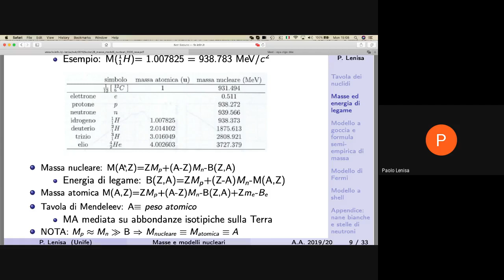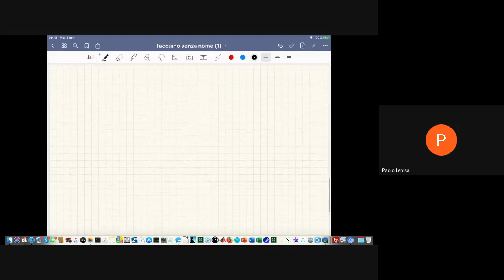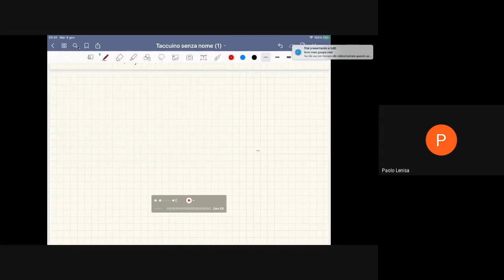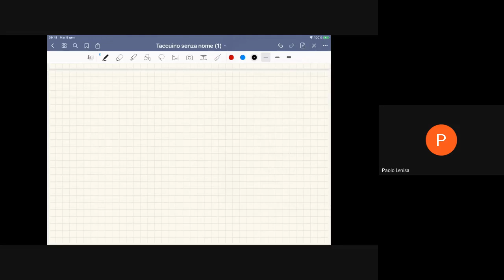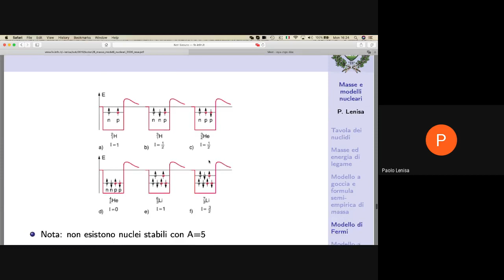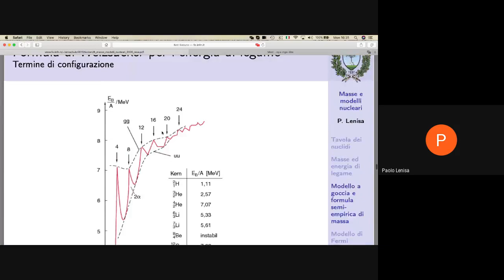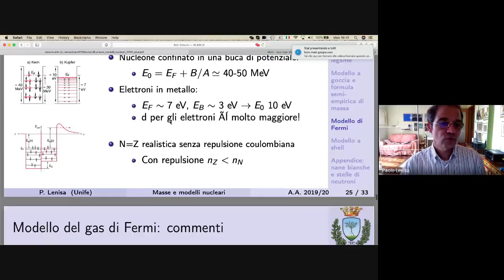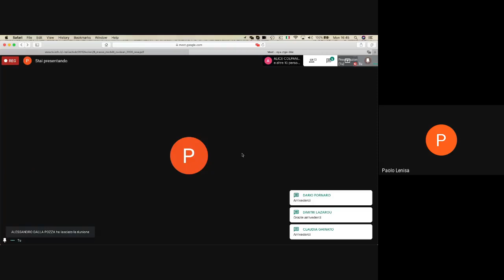Fisica subatomica (06-04-2020)